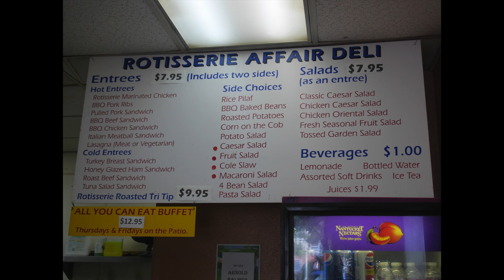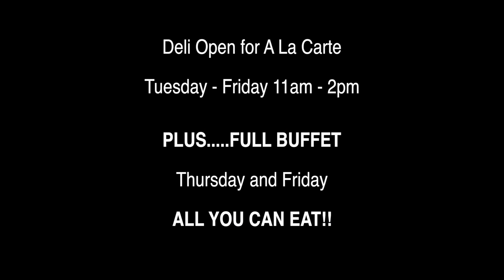Rotisserie Affair Catering & Deli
In the heart of Miramar business district is Rotisserie Affair Deli.
They serve delicious A La Carte menu on Tues-Fri  from 11am - 2pm and then a scrumptious "all you can eat" Buffet on Thurs and Fri. Check this video out, tell your friends and come HUNGRY!!

for all your catering needs!